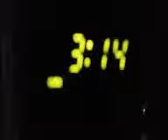Nocturnal confusion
It appears so. 3/7/17.